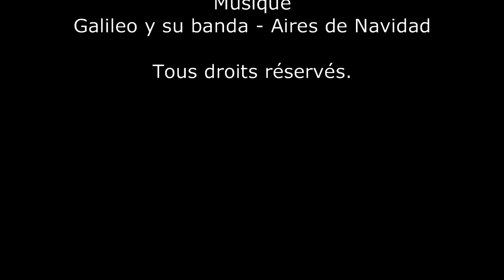Unboxing 41: Super Geek Box - Immortal (FR)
Unboxing 41

Super Geek Box - Immortal

Une boîte mystère sous le thème DC et une autre sous le thème Star Wars où je garantis un Funko POP!, un T-Shirt et un comic. (3-6 items pour une valeur de 50-60$cad) +Article BONUS!